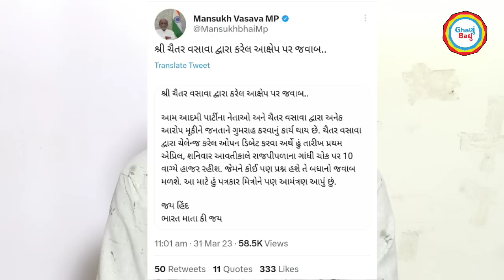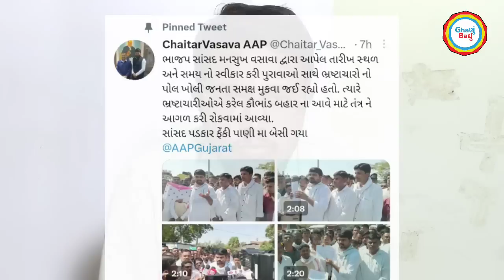Narmada : Rajpipla Debate 2.0 વિષે જાણો | Mansukh Vasava અને Chaitar Vasava આમને-સામને | ઘણું બધું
Videos have been uploaded in this channel as per Youtube fair policy.

Follow us our news updates.
ઘણું બધું જાણવા, ઘણું બધું વાંચો.
જોડાયેલા રહો, અમારી સાથે..

Welcome to Ghanubadhu. We’re dedicated to providing you the very best of knowledge, with an emphasis on General knowledge, Current affairs, news and many more.

Ghanubadhu has come a long way from its beginnings in Ahmedabad. When Our Team first started out, hispassion for An investment in knowledge pays the best interest drove them to start their own website.

Sincerely,

Team Ghanubadhu